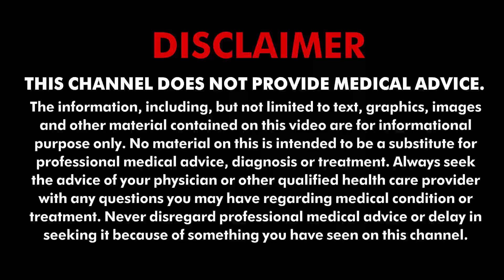पसीने की बदबू से अब नही होना होगा शर्मिंदा घर बैठे करे घरेलू इलाज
गर्मियों के मौसम में आप चाहे कितना भी नहा लें लेकिन शरीर में पसीने की बदबू आपको फ्रेश फील नहीं होने देती है। जिसकी वजह से कभी कभी हमारे अंदर हीन भावना भी आ जाती है। खुद को इस समस्या से निजात दिलाने के लिए हम कई तरह के उपायों को भी करते हैं। लेकिन कोई ज्यादा फायदा नहीं मिल पाता है। पसीने की बदबू से छुटकारा पाने के लिए अपनाएँ हकीम जी के ये घरेलु इलाज।